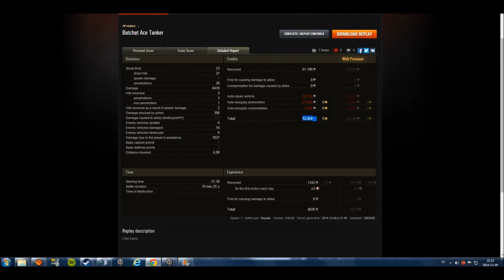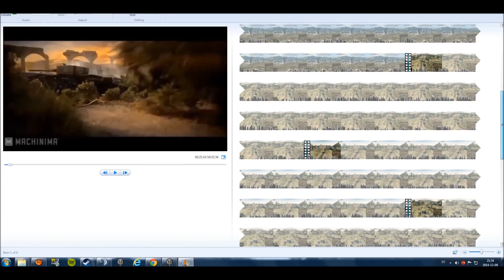World of Tanks Replays #50! - Batchat - The Hunt of The Aces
He Have Hit 50 Replays! Amazing!

WoT Username: DiE9500

Songs: